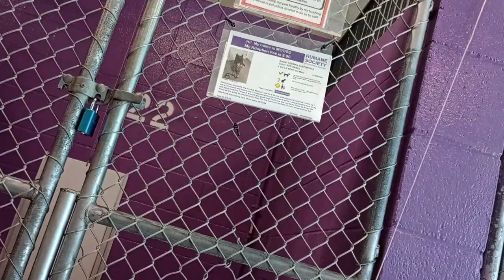Moose 4y Pet Id 942112 kennel 22 HSSAZ shelter I only give time 2 Moose when he's calm; he's busy270